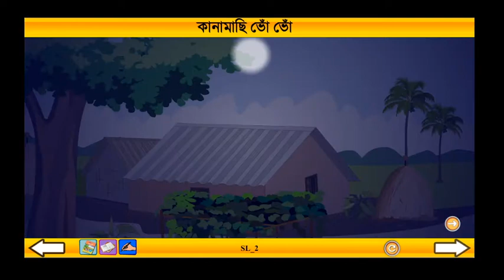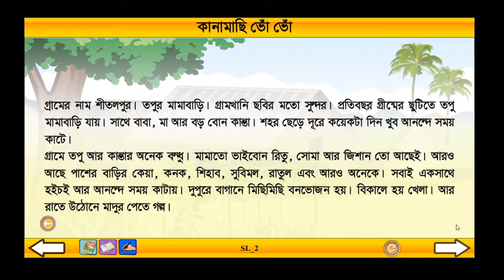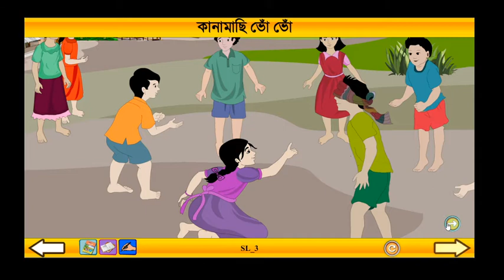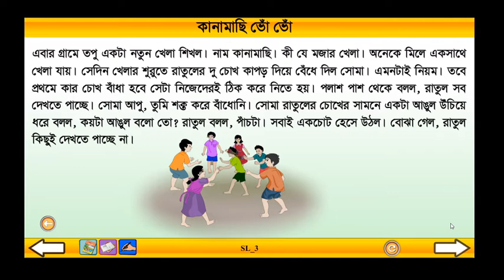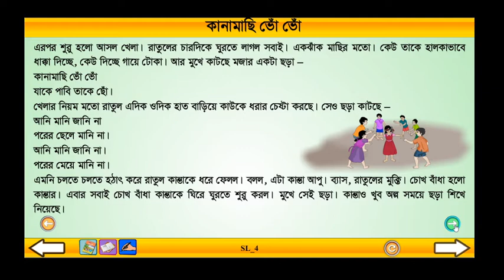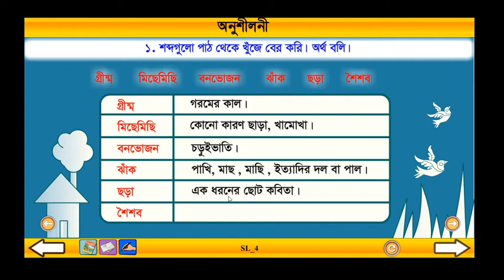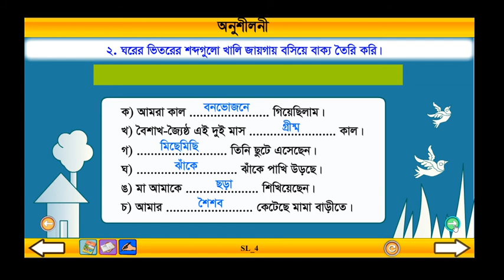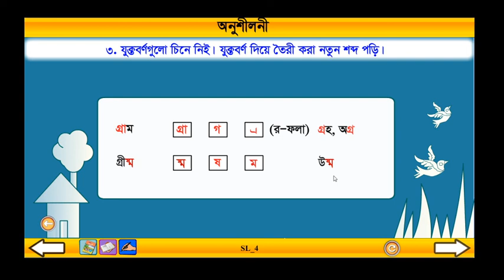Class 3 Bangla kanamasi vu vo Part:1।। বাংলা তৃতীয় শ্রেণি কানামাছি ভোঁ ভোঁ পর্ব: ১